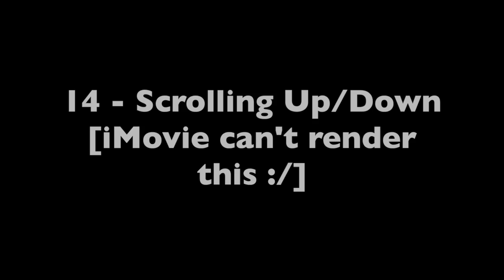Animal Jam SFX - General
This is a compilation of all the general sound effects on Animal Jam. Feel free to use them in any way you'd like (but please DON'T directly sell or profit from them); crediting me is not necessary.

(file format of the sounds is either .wav or .mp3)